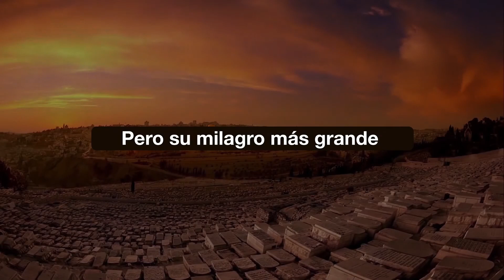UNCP Roosevelt - 10 marzo 2021